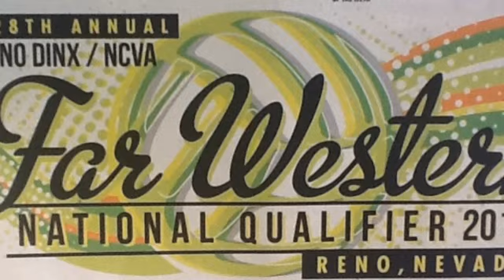Shine Reno Day1 2013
Shne